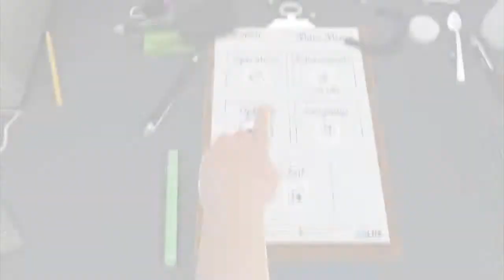Doctory yoshi's first patient (Surgeon Simulator 2013)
Just happyblueyoshi operating on his first patient! It doesn't go so well...